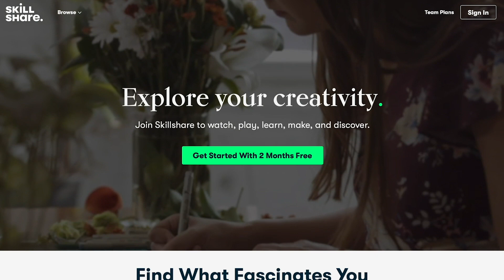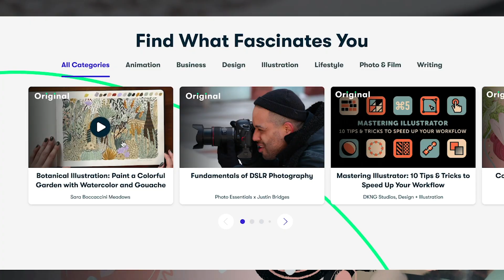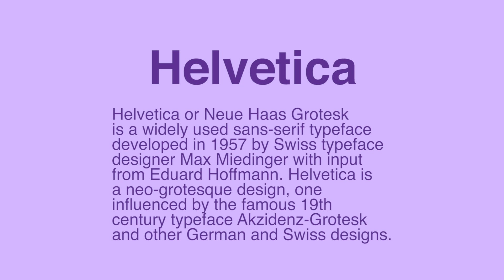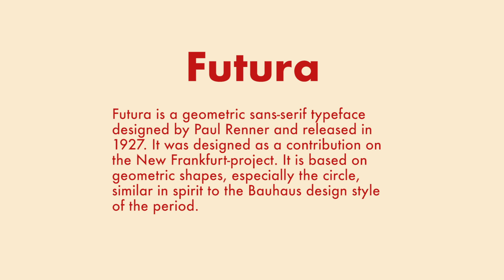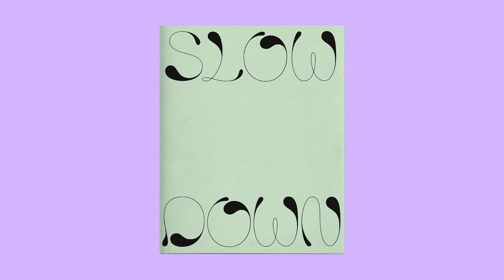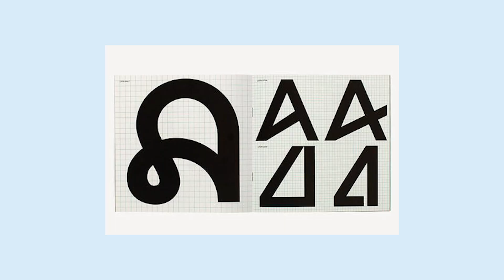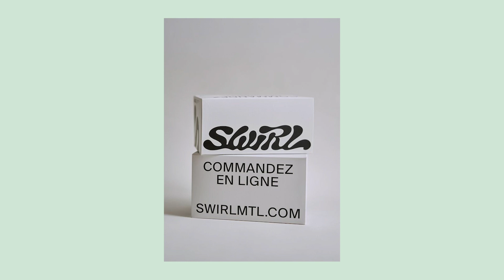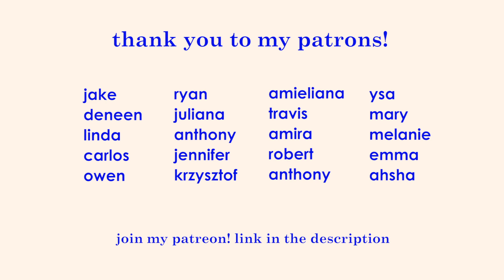How To Use Fonts In Your Design Work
This video is about getting started in understanding fonts, the basics of typefaces, and what is trending right now! This is a great way to figure out how to use type for your projects or for branding and client work. We cover things like serif, sans-serif, bad typefaces like comic sans... and what cool type is working right now like, modern, minimal, wavy, and bold designs!

MY LINKS

xx,
Paola Kassa